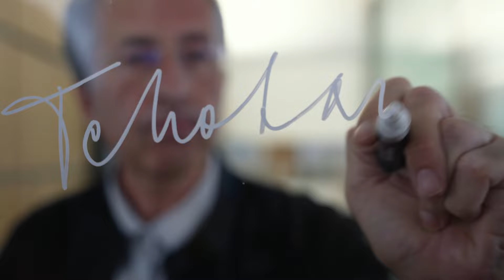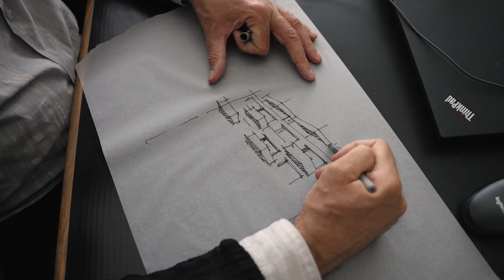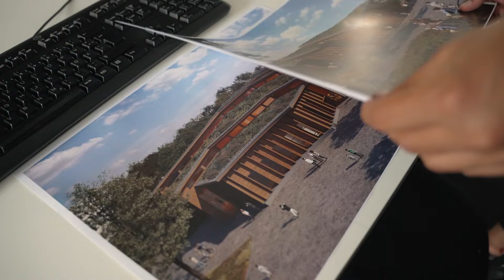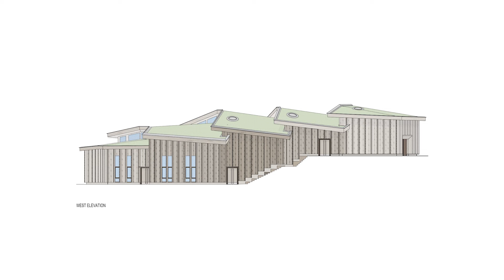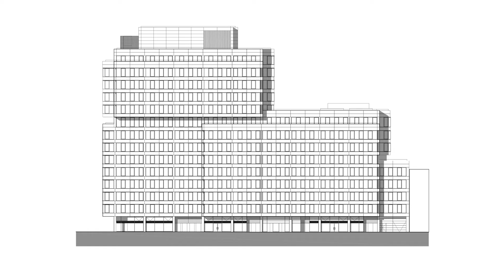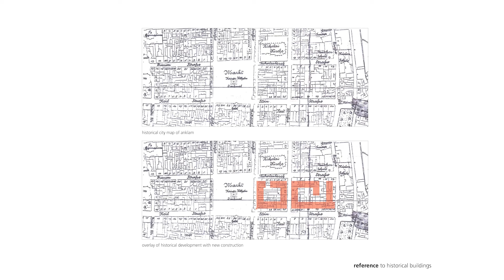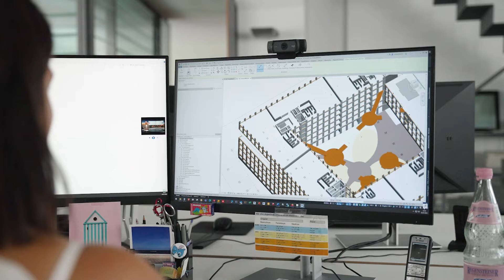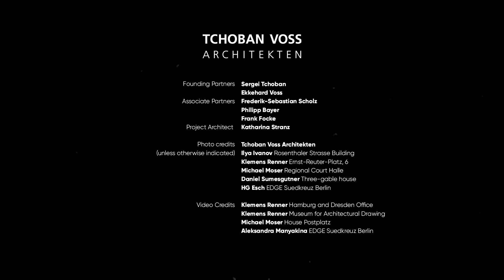The Architects Series Ep. 33 – A documentary on: TCHOBAN VOSS Architekten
Founded in 1931 through a visionary partnership between architects Herbert Sprotte and Peter Neve, the TCHOBAN VOSS Architekten studio has constantly worked to push the boundaries of architecture into the future.

The first turning point in the studio’s history happened between 1970 and 1974, when architects Alf M. Prasch, Wolfgang Nietz, and Peter Sigl became part of the first group of designers, bringing with them a new vision to the firm. After a series of important projects, Sergei Tchoban and Ekkehard Voss became partners in the studio in 1995, taking on leadership roles. Since 2009, the demands of a variety of projects have required further management changes. This has seen the studio expand and welcome new partners. In 2017, the studio adopted the name TCHOBAN VOSS Architekten to mark a new change.

With offices in Hamburg, Berlin, and Dresden, and a highly skilled, interdisciplinary team of over 180 professionals, the firm continues today to shape the built environment, working with both public and private clients internationally.

TCHOBAN VOSS Architekten boasts a broadly varied portfolio, with innovative, sustainable projects throughout Germany and beyond. From residential and commercial structures to hotels, office complexes, and factories, the firm’s experience encompasses every area of architecture, including the design and construction of recreational, educational, and community facilities, and the restoration and refurbishment of historical buildings.

Modern communication methods, a clear office management structure, and a high level of professionalism allow the studio to meet the changes of our time with curiosity, adapting to emerging trends through ongoing training and new technologies.